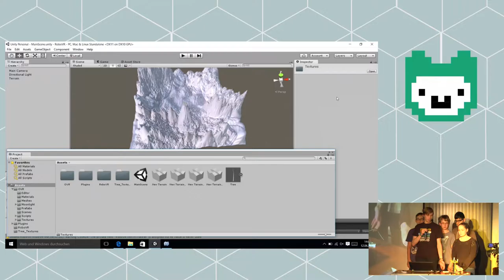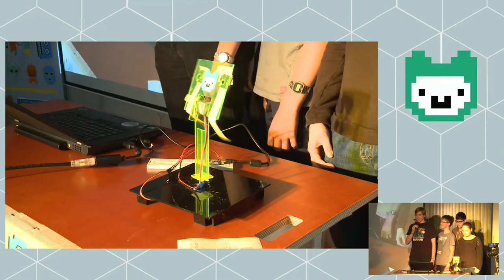Robo-VR | Jugend hackt Hamburg 2016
Ein Roboter, den man mit einer Oculus Rift sehen kann. Von Michel, Lukas, Alexander, Yama und Svenja.